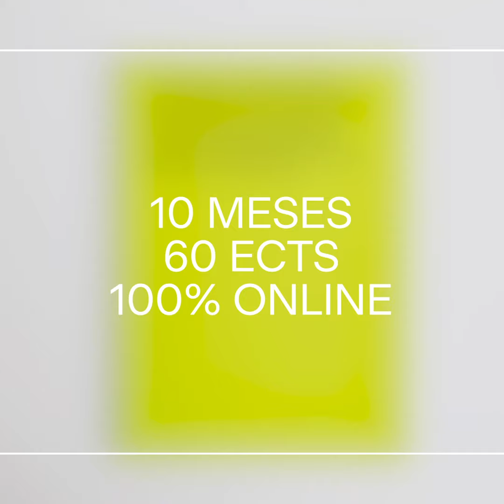Máster Online en Diseño Gráfico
El Máster en Diseño Gráfico está pensado para dotar al diseñador de la capacidad de comprender y responder a la realidad polifacética del diseño. Solo 30 plazas. Becas disponibles. Pide más información.